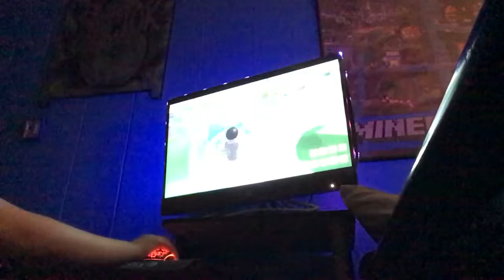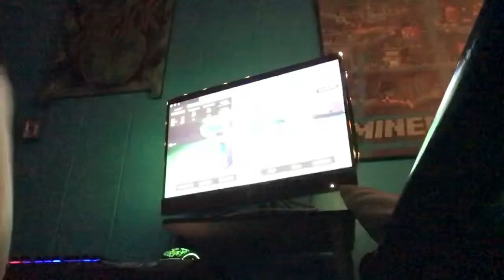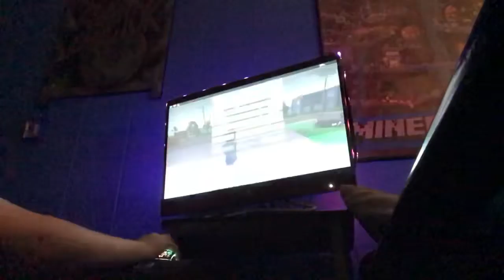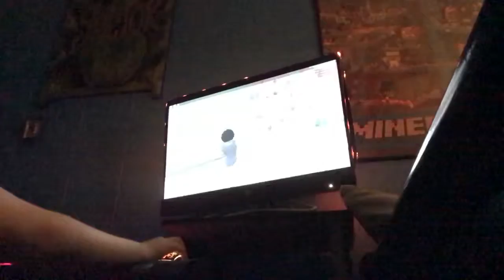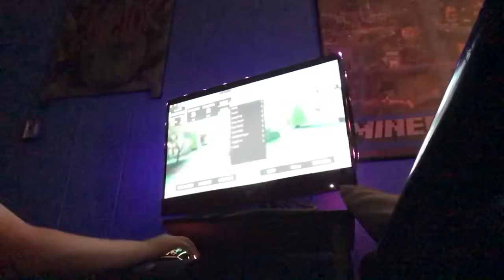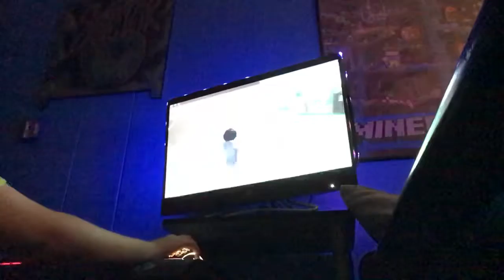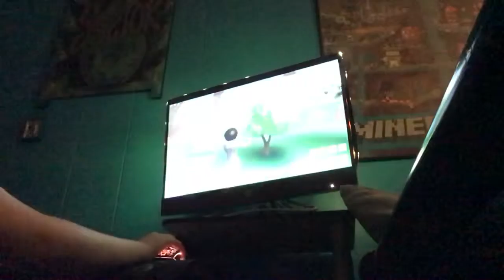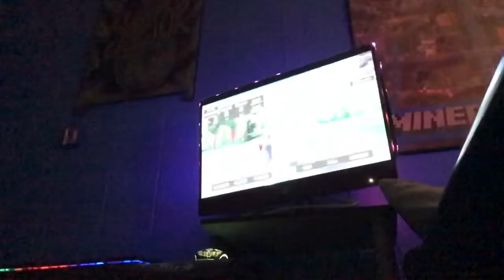IM SO BAD LOL!! | Roblox Strucid Funny Moments #2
I’m really bad today lol.